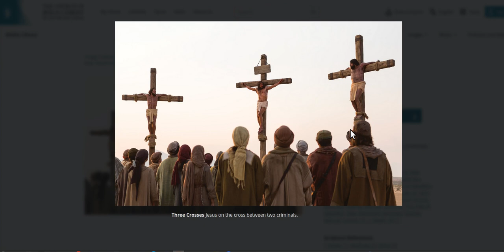Three christians on a cross